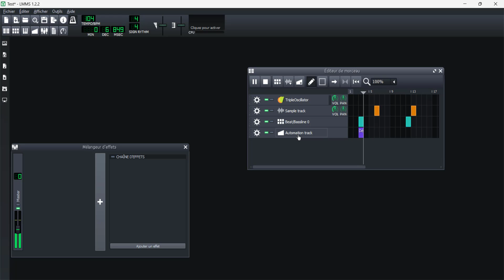LMMS - Métronome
▬▬▬▬▬▬▬▬▬▬▬▬ INFOS  ▬▬▬▬▬▬▬▬▬▬▬▬▬